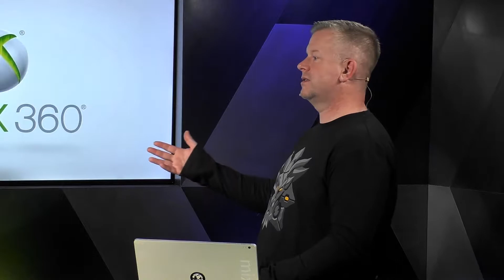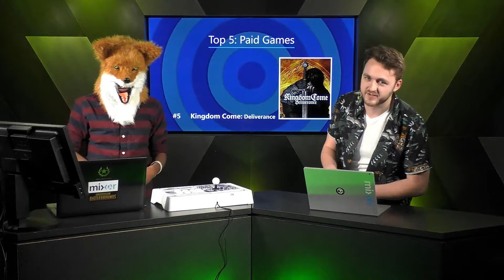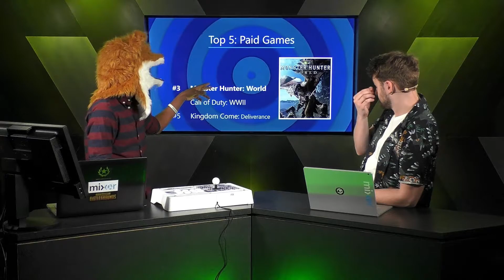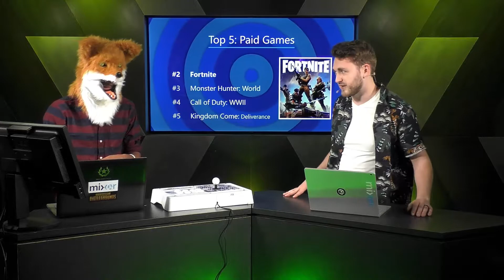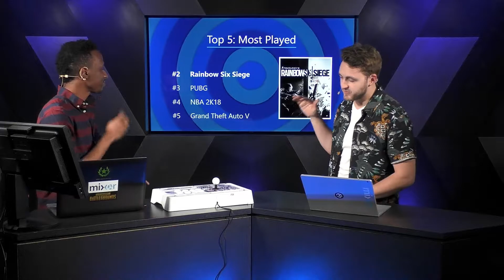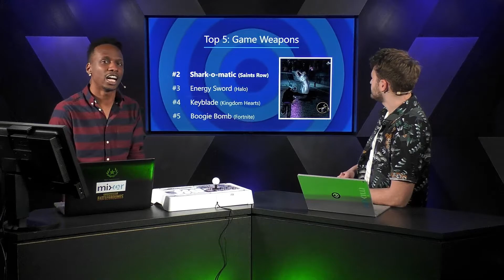Tips and Tricks - Episode 38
Tips and Tricks was shot live on February 27, 2018.

Hosts:
Ethan Rothamel
Malik Prince

Featuring:
Bill Stillwell - Lead Program Manager, Xbox. @WCStillWell
Scott Weber - Xbox Partner Hardware Team. @scottyweebs
LuckyShots - Mixer Partner. Mixer.com/LuckyShots

Be sure to catch it live Tuesdays 3pm Pacific/ 6pm Eastern on Mixer Channel One